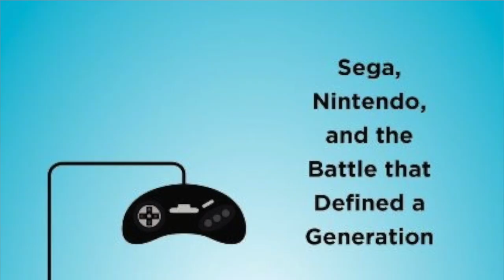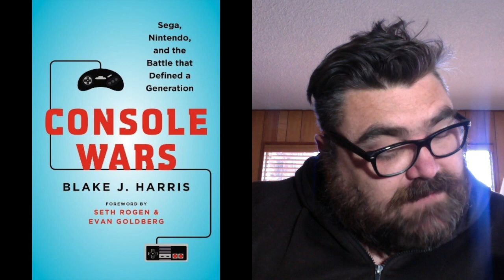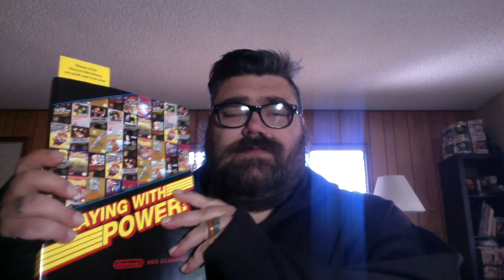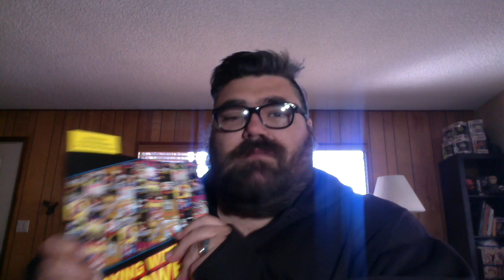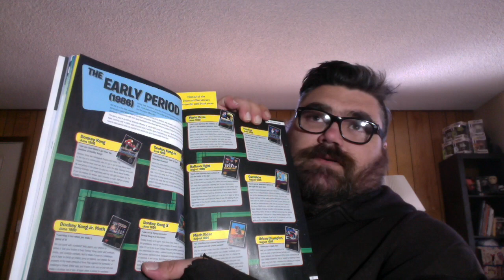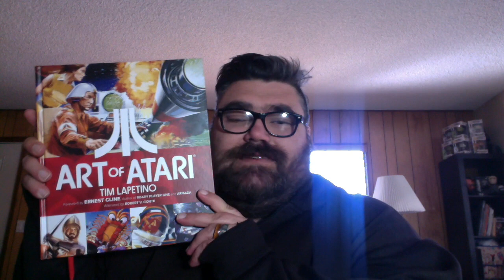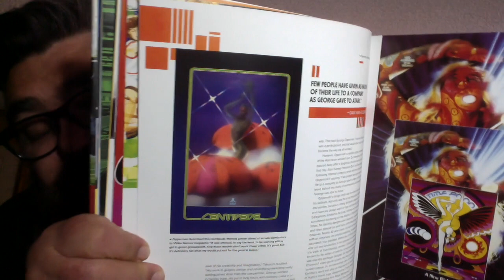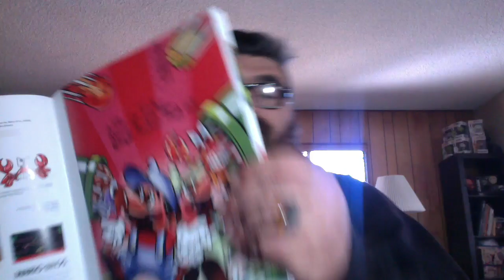Top 5 Video Game Books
These are my favorite books about video games. Let me know yours in the comments below!